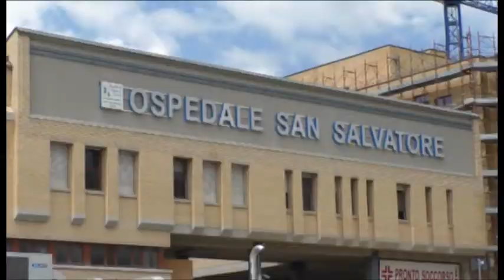Tso, record negativo in Provincia dell'Aquila. Liris lancia allarme.